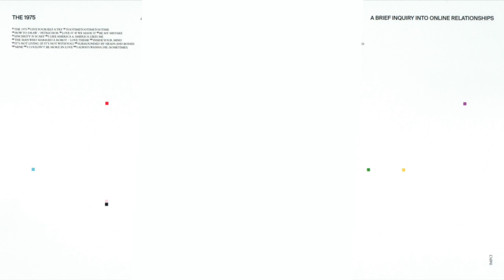Sincerity Is Scary The 1975 Slowed and Reverb